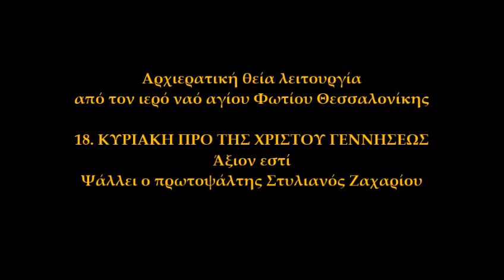Άξιον εστί Στυλιανός Ζαχαρίου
18/12/2016
18. ΚΥΡΙΑΚΗ ΠΡΟ ΤΗΣ ΧΡΙΣΤΟΥ ΓΕΝΝΗΣΕΩΣ
Αρχιερατική θεία λειτουργία από τον ιερό ναό αγίου Φωτίου Θεσσαλονίκης.
Η ΕΡΤ2 (Ελληνική Ραδιοφωνία Τηλεόραση 2

Αλέξιος Νικολουτσόπουλος

Το κανάλι μας ως επίσημος συνεργάτης της εταιρείας  Google you tube  προστατεύετε από  ειδικό πρόγραμμα  προστασίας  συνεργατών και μας παρέχει  τις απαραίτητες πληροφορίες για όσους δολίως και  σκoπίμως αναγράφουν προσβλητικά σχόλια και αναρτήσεις  έτσι έχουμε την δυνατότητα διαγραφής πλαστών λογαριασμών και τον εντοπισμό αυτών σε συνεργασία με την δίωξη ηλεκτρονικού εγκλήματος για όλες τις νόμιμες συνοπτικές νομικές διαδικασίες που θα επιβληθούν και  επιβαρύνουν τον κακόβουλο χρήστη.